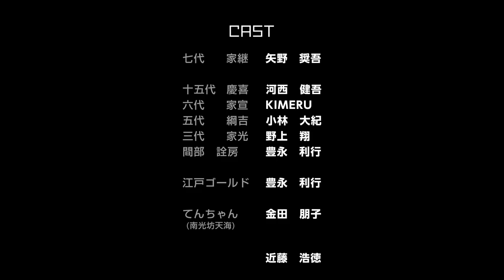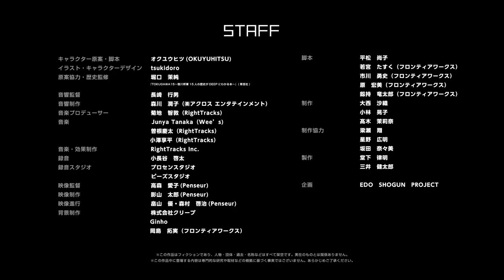しょうぐん小話 その7 家継【ボイスアニメ】◆しょうぐん 天晴れェド！◆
-EDO SHOGUN PROJECT-
オリジナルボイスアニメ/ドラマ◆しょうぐん 天晴れェド！◆
しょうぱれを見れば、江戸時代にちょっと詳しくなれるかも！？

◆しょうぐん小話 その7◆家継
～江戸レンジャー最大最強の敵　魔王ダークソウル現る～

江戸レンジャー、いま江戸の子供たちに大人気のヒーロー番組である。
７代家継も江戸レンジャーに夢中なのであった。

ここは、かつての江戸のような…でもどこか何かが異なる世界…。
ようこそ将軍のおひざもと、『江戸』へ！
個性豊かな15人の将軍達が繰り広げる大江戸コメディがここに開幕！
彼らが統べる江戸の城下は今日も概ね天下泰平。
多少の波はあるけれど、天晴れ浮世暮らしなり！

－CAST(声優)－
十五代 慶喜◆河西　健吾さん
十四代 家茂◆広瀬　裕也さん
十三代 家定◆寺島　惇太さん
十二代 家慶◆鈴木　崚汰さん
十一代 家斉◆堀　曜宏さん
十代 家治◆市川　太一さん
九代 家重◆土田　玲央さん
八代 吉宗◆神尾　晋一郎さん
七代 家継◆矢野　奨吾さん
六代 家宣◆KIMERUさん
五代  綱吉◆小林　大紀さん
四代 家綱◆野島　透也さん
三代 家光◆野上　翔さん
二代 秀忠◆伊東　健人さん
初代 家康◆黒田　崇矢さん

井伊直政◆梅原　裕一郎さん
光圀◆和合　真一さん
間部詮房◆豊永　利行さん
松平信綱◆野島　健児さん
大岡忠光◆羽多野　渉さん
田沼意次◆古川　慎さん
勝 海舟◆福島　潤さん

近藤　浩徳さん
高橋　伸也さん
和泉　風花さん
天野　聡美さん

※↑↑ご意見・ご感想はこちらへ！

原作：オクユウヒツ(OKUYUHITSU)
イラスト／キャラクターデザイン：tsukidoro
原案協力／歴史監修：堀口茉純『TOKUGAWA15〜徳川将軍15人の歴史がDEEPにわかる本〜』(草思社)

※この作品はフィクションであり、人物・団体・過去・名称などはすべて架空です。実在のものとは関係ありません。
※この作品中に登場する内容は専門的な研究や取材などの根拠に基づく事実ではございません。あらかじめご了承ください。